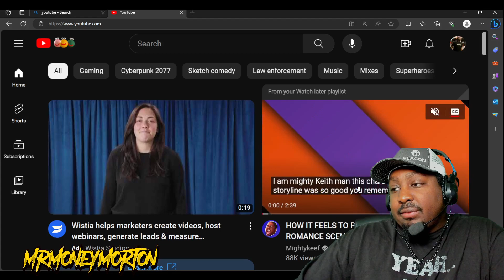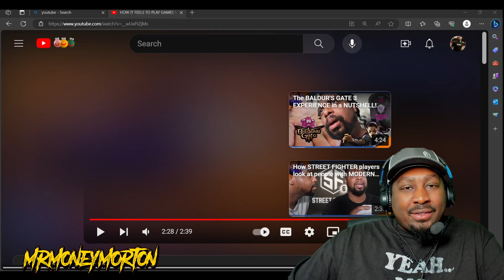When a s*x scene comes on in a video game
Watch as I react to @Mightykeef making a skit about when a sex scene comes on in a video game.